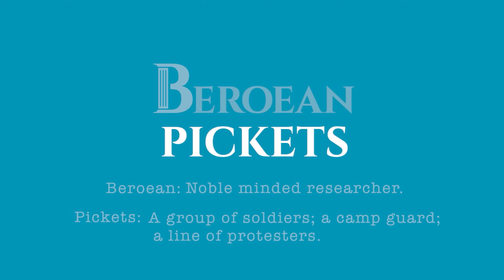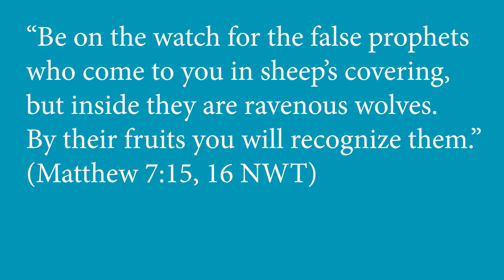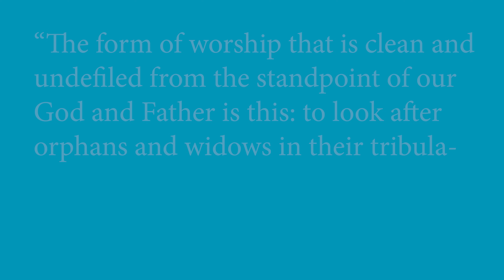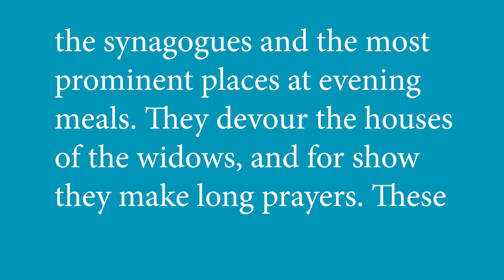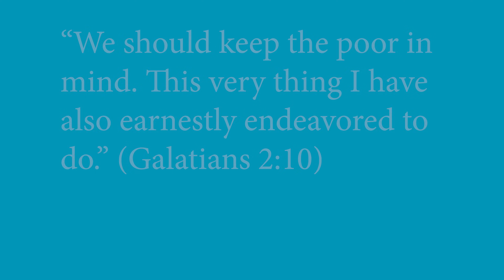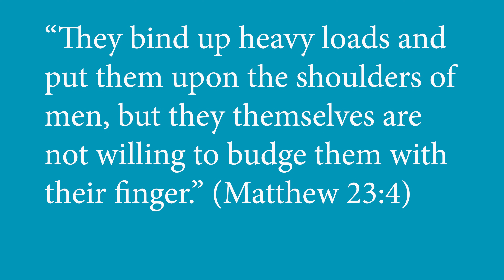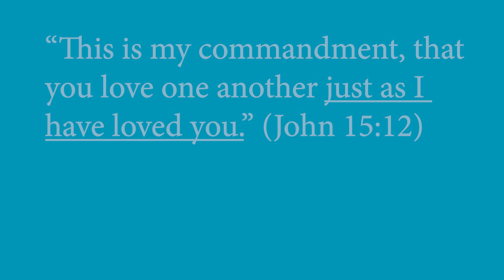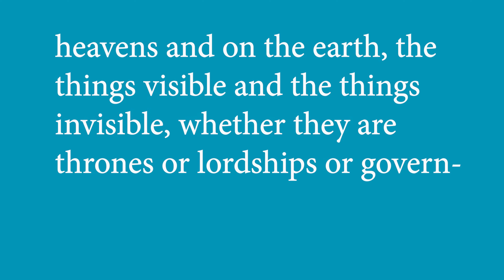Annual Meeting 2023, Part 5: Preparing the Ground for Radical Change in Witness Preaching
If you would like to help us to continue in this work, click this

If you would like to mail a cheque, use this address:
16 Lincoln Lane
United States